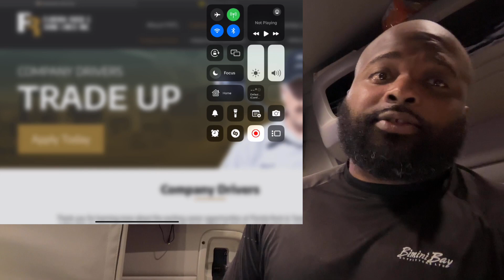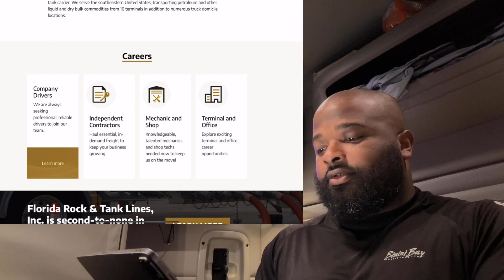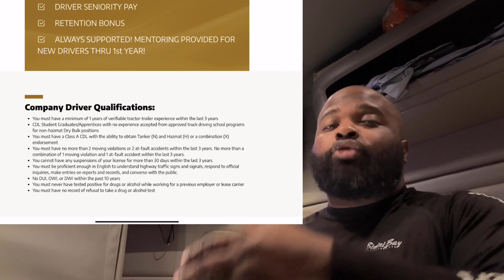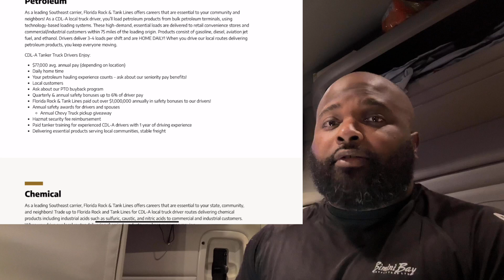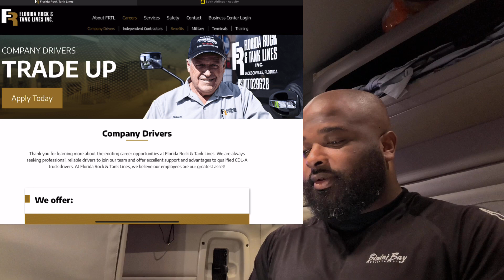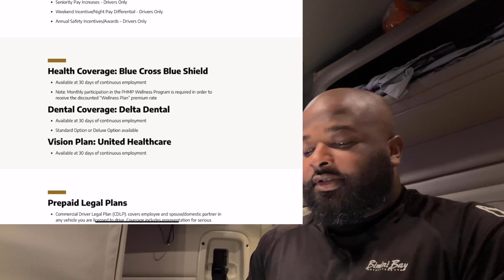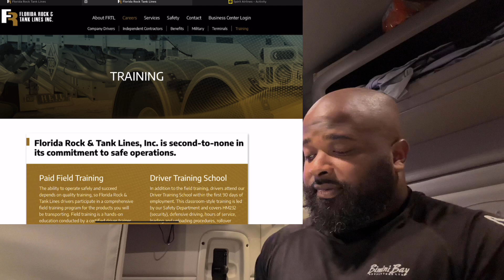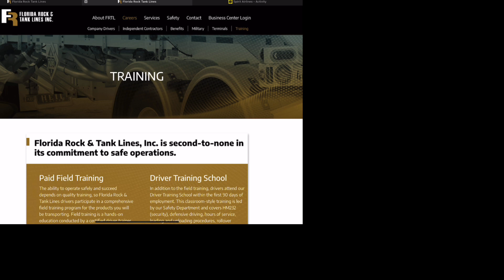Florida Rock & Tank pays $77k first year to deliver FUEL and gives you a BONUS every 3 months 😳 🤯